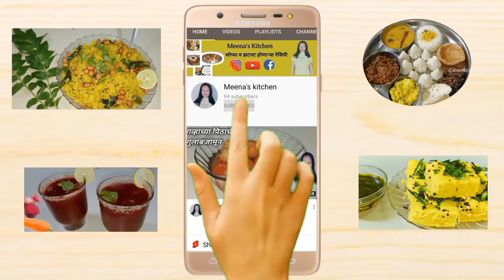नवरात्रि स्पेशल सीताफल बासुंदी । Navratri special sitafal basundi । Meena's Kitchen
Ingredients/ साहित्य

1/2 litre milk / दूध
2 custard apple / सिताफल
1/4 cup sugar / साखर
1/4 tsp cardamom powder/ वेलची पूड
dryfruits / सुकामेवा

Basundi । बासुंदी -

Today I am going to show you how to make sitafal Basundi in Navratri Special Recipe. Navratri is approaching for Nivedya You made this sitafal basundi . Everyone loves sitafal Basundi. Vary tasty and yummy sitafal basundi is made.  You can also try sitafal Basundi on this Navratri.

नवरात्री स्पेशल रेसिपी मध्ये आज मी तुम्हाला सिताफल बासुंदी कशी करायची ते दाखवणार आहे. नवरात्री ही जवळ आली आहे घटस्थापना होणार आहे नैवेद्यासाठी तुम्हीपण सीताफल बासुंदी नक्की करा. सीताफल बासुंदी सर्वांनाच आवडते. खूप छान आणि टेस्टी सीताफल बासुंदी बनवून तयार होते. तुम्ही पण या नवरात्रीला सीताफल बासुंदी करून पहा. तुम्हाला रेसिपी आवडली तर लाईक करा शेअर करा आणि सबस्क्राईब करून बेल आयकॉन वर क्लिक करा. व्हिडिओ पाहण्यासाठी धन्यवाद